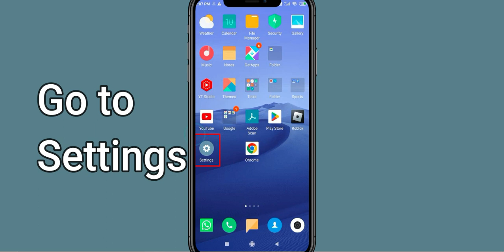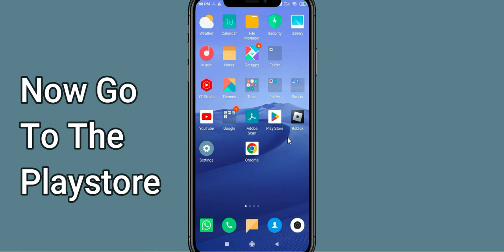Fix OneDrive Black Screen Error | OneDrive Black Screen issue Solved | PSA 24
In this Video tutorial, i will show you Fix OneDrive Black Screen Error| OneDrive Black Screen issue Solved |